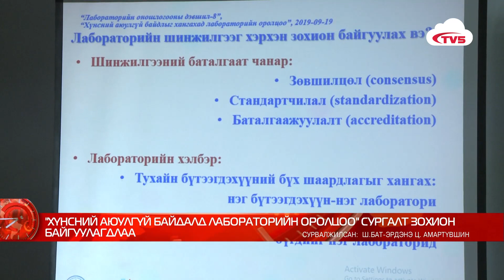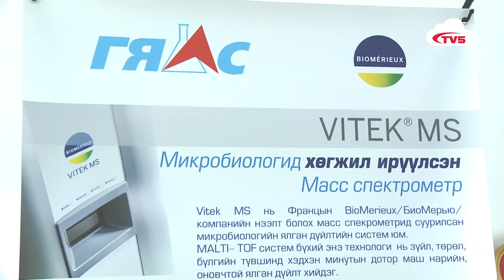ҮЗЭХ | "Хүнсний аюулгүй байдалд лабораторийн оролцоо" сургалт зохион байгуулагдлаа